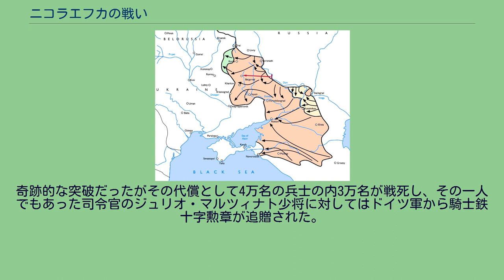ニコラエフカの戦い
ニコラエフカの戦いとは、1943年1月13日から1月26日の間行われたイタリア・ロシア戦域軍のアルピーニ師団（山岳師団）で構成された山岳軍がソ連軍と対峙した戦い。
東部戦線の長期化に備えて開始されたブラウ作戦はスターリングラードへの固執によって停滞した。
同地の占領に拘るヒトラーは周辺陣地からドイツ軍部隊を引き抜いていき、対戦車装備に不足のある同盟軍部隊のみで退路を防衛するという危険な行動を始めた。
ドイツ軍だけでなく同盟軍（ハンガリー・ルーマニア・イタリア）からも危険だとの声が上がったが、ヒトラーはあくまでこれを強行した。
スターリングラードで独第6軍を釘付けにしていたソ連軍は、その後方を守る脆弱な同盟軍陣地を戦車部隊を中心に突破して同市のドイツ軍を包囲する計画を立てた。
同盟軍部隊は主にルーマニア第4軍と第3軍からなり、ハンガリー第2軍とイタリア第8軍がこれを補佐していた。
予想通り脆弱なルーマニア軍は壊滅して戦線は突破され、スターリングラードの独第6軍は包囲下に置かれた（ウラヌス作戦）。
しかしイタリア第8軍とハンガリー第2軍は依然として陣地に踏みとどまり、一部は反撃を試みていた。
その間、ドイツ軍は残存戦力を掻き集めて第4装甲軍を編成し、ルーマニア軍の開けた穴を塞ぎ、更にはスターリングラード包囲線の突破を計画した（冬の嵐作戦）。
ルーマニア軍排除に成功したソ連軍はドイツ軍とイタリア・ハンガリー軍の反撃を頓挫させるべく、再度の攻勢を同盟軍陣地に加えた。
1942年12月11日、同盟国陣地への第二次攻勢（小土星作戦）が開始された。
戦線をドン川下流のロストフ方面へ押し込み、コーカサス山脈方面で戦うドイツ軍のA軍集団と第4装甲軍の連絡路を断ち、同時期にスターリングラードで孤立する第6軍を救出する目的で発動されていた冬の嵐作戦を頓挫させることだった。
ソ連軍の第1親衛軍・第3親衛軍はドン川を強行渡河して、川に沿って展開するイタリア第8軍に対する攻撃を開始した。
最初の4日間に貧弱な対戦車装備で第8軍は戦車部隊を迎撃して突破を阻止した。
だが12月16日にルーマニア軍の陣地をソ連が迂回すると一部が包囲され、また歩兵師団で構成された第2軍団は対戦車戦闘で戦力を消耗していった。
作戦開始から十日以上が過ぎても限られた戦力で戦線は保たれたが、12月22日にソ連軍は3個軍団の陣地に生じた隙間を攻撃、第8軍の組織的抵抗は限界に達した。
第2軍団と第35軍団の残存部隊はドン河後方へ撤収、これによりソ連軍は枢軸軍の戦線に深さ45km幅150kmの穴を開け黒海の方へ南下した。
ソ連軍による包囲突破阻止の反撃が増していた事に加え、新たな反撃が始まった事で最早第6軍の救出は不可能となった。
12月26日、ドイツ軍はドン川戦線の枢軸軍に全軍後退を許可したが、追撃の中での後退の為には殿を務める部隊も必要であった。
先の攻撃を生き延びた第8軍の山岳軍団はソ連軍の攻撃を退け、可能な限り陣地を守る事が求められた。
ソ連軍は同盟軍陣地への攻撃を継続したが、山岳軍団の『トリデンティーナ』『ユリア』『クネーンゼ』山岳師団はソ連軍の猛攻に踏み止まった。
彼らは増援として到来した『ヴィチェンツァ』師団と共に翌年まで陣地を死守する成果を挙げた。
1943年1月にソ連軍はスターリングラード占領作戦「鉄輪」と平行して、小土星作戦の完了に向けて大規模な援軍を送り込んだ。
司令官フョードル・イシドロヴィッチ・クズネツォフ大将はまずイタリア第8軍残余と共に陣地を固守していたハンガリー第2軍に攻撃を行い、スヴォボダ村でハンガリー第2軍は壊滅的な打撃を受けて退却した。
クズネツォフ大将は次に山岳陣地に立て篭もるアルピーニ師団に攻撃を行った。
山岳師団は決して後退せずに陣地を守ったが、ハンガリーに続いてドイツ軍第35軍団の残存部隊が後退を強いられる。
側面部隊の退却によってアルピーニ兵の陣地はドン川戦線に取り残され、1月13日に包囲下に置かれた。
この時点でも司令部はアルピーニに「飛び地陣地」の防衛をソ連軍牽制の為に熱望したが、既に最初の攻勢と二度目の攻勢でさしもの山岳師団も多くの死者を出していた。
ジュリオ・マルツィナト少将は非現実的な命令を拒絶したが、それでも二日間は完全な包囲下でソ連軍を退け続けた。
1月15日、マルツィナト少将は降伏を避け...